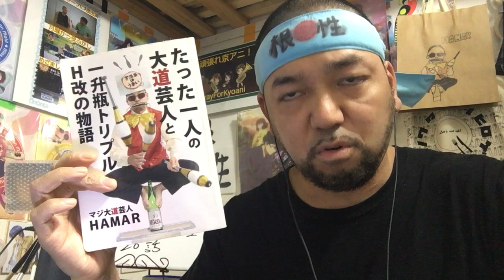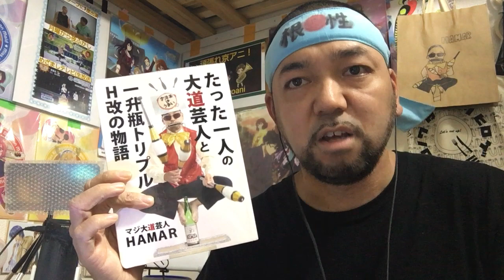ソードアート・オンラインⅡ 20話を見たリアクション【ぶつからなきゃ伝わらない事もある！】SWORD ART ONLINEⅡ ep20 reaction 反応 同時視聴 大道芸人 マジシャン